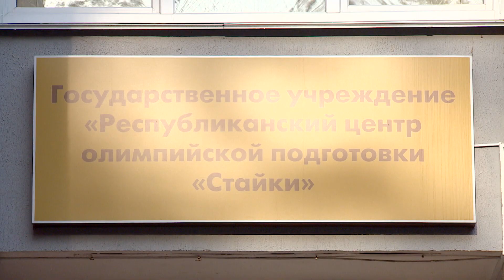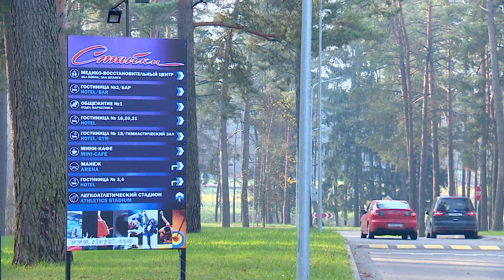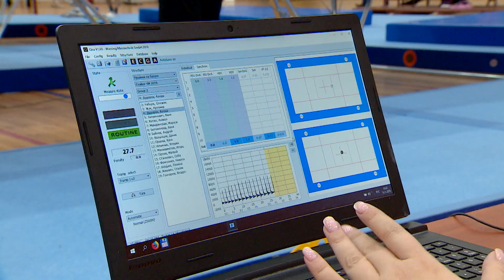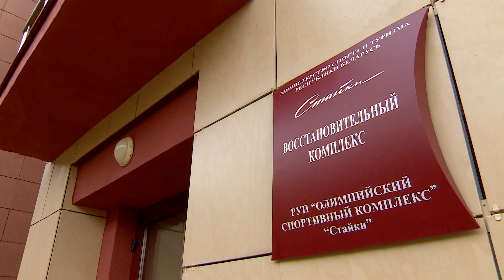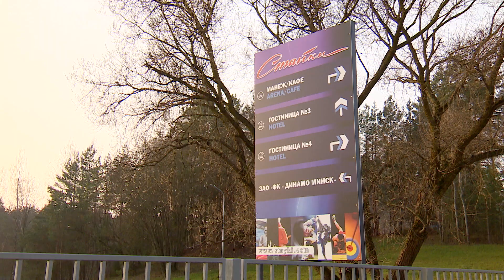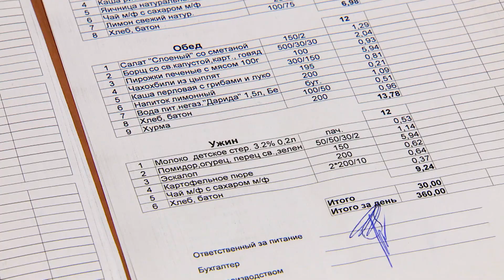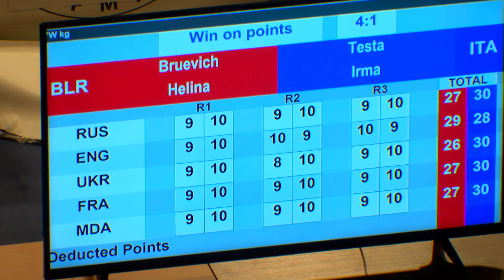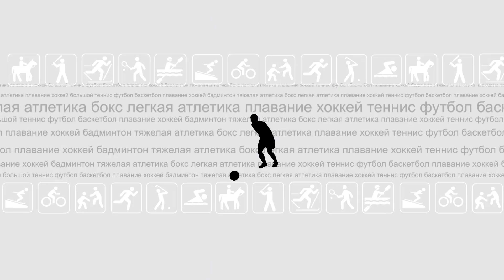Как Арямнов просит добавки в столовой